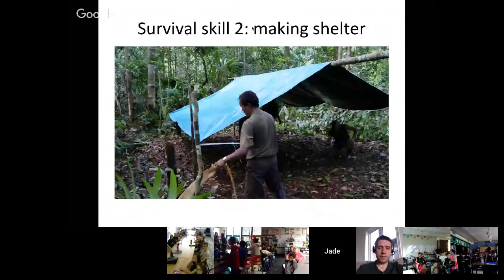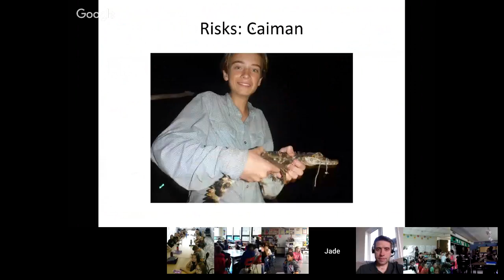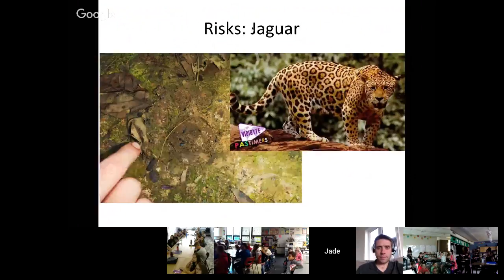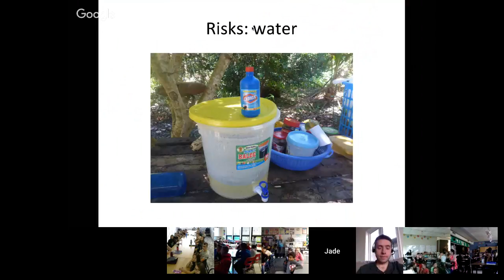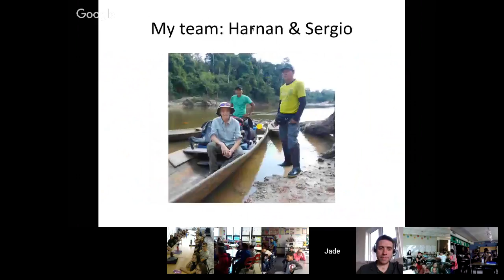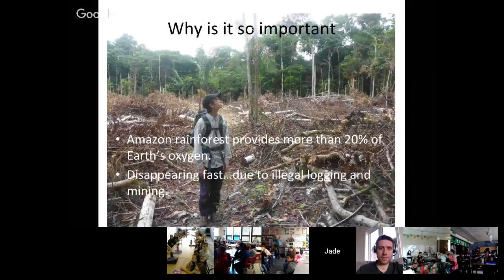Kane Hameister: Amazon Exploration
Kane Hameister is a 14 year old Australian who trekked to Everest Base Camp at the age of 10. In July this year he spent 15 nights in a remote part of the Amazon jungle in Peru, with indigenous Matses tribesmen as his guides, learning jungle survival skills and exploring their way of life and trekking through the rainforest looking for rare and endangered species. This expedition was a prelude to a much bigger (50 days) expedition Kane has planned next year into totally unexplored Amazon jungle. Kane is passionate about shining the light on some of Earth’s most remote and threatened, biodiverse regions in the hope that young people will care more about protecting them.